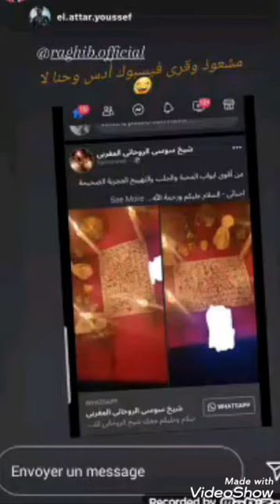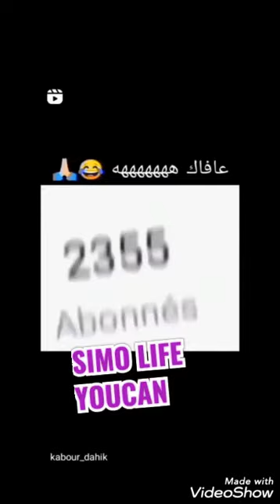أمين رغيب:هاد لهدرة غتصدم المؤثرين التواصل الاجتماعي💻💸 فالأشهارات لكيديرو 📈📈📈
أمين رغيب
جمال ألفا